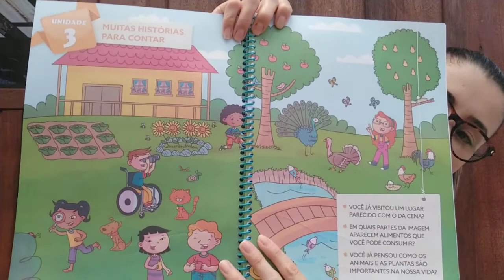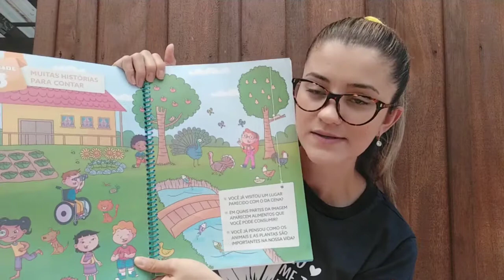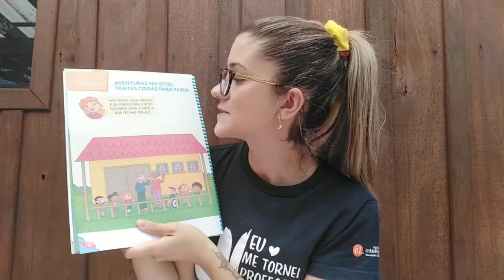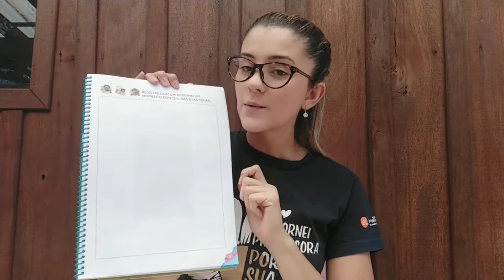AULA 88 - NÍVEL I